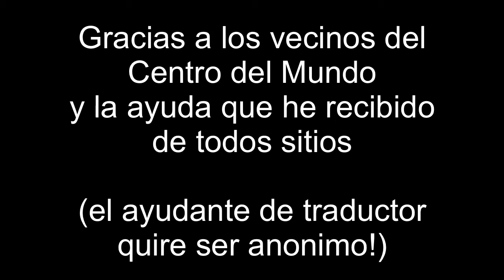I Want To Tell More Lies by Guiri Gandul, Traduccion